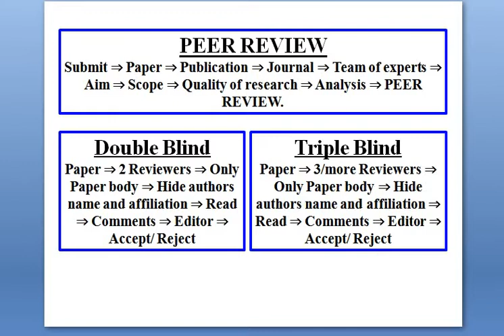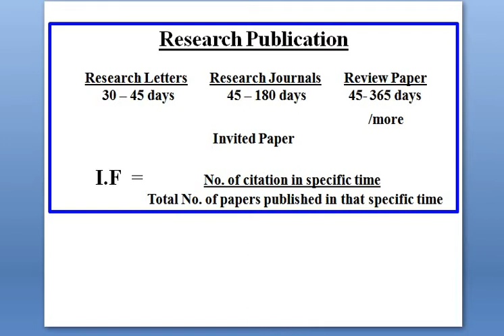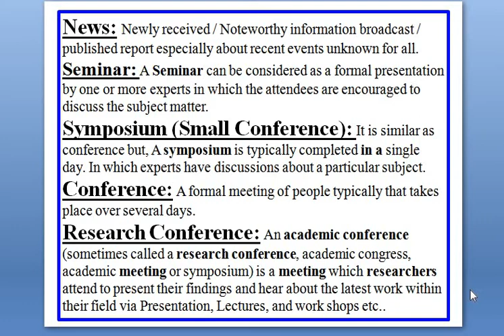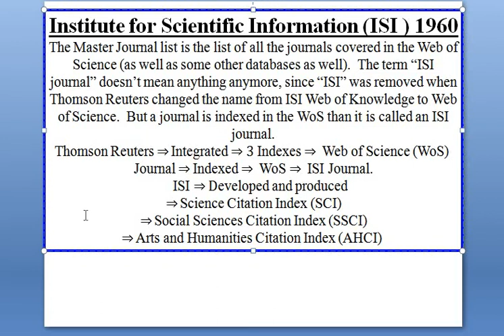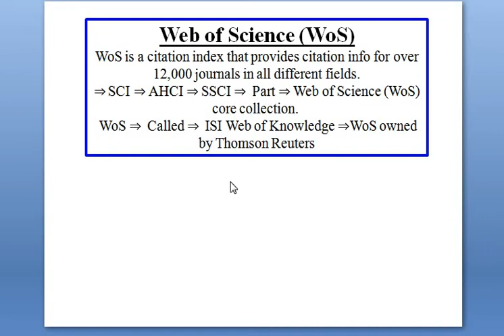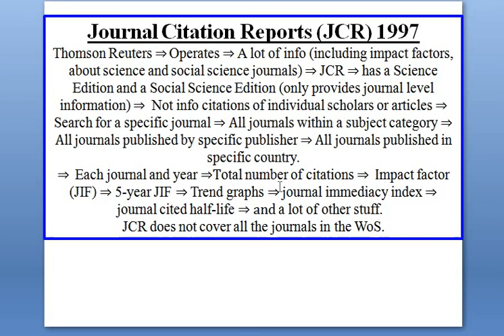Peer Review, ISI index, JCR index, seminar, conference, symposium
You can find the information about Peer Review, ISI index Journals, JCR index Journals, Web of Science, Types of Research Journals, Seminar, Conference, Seminar etc.